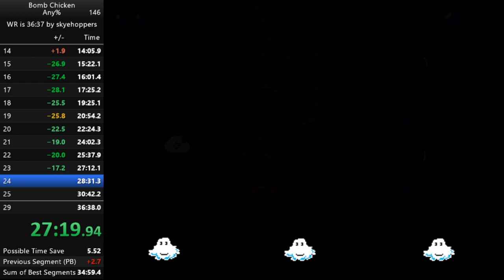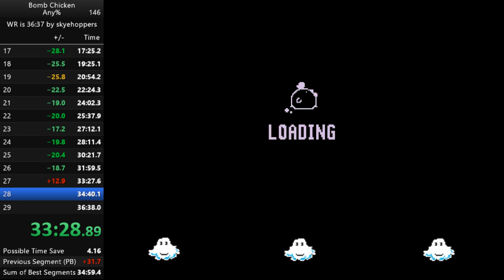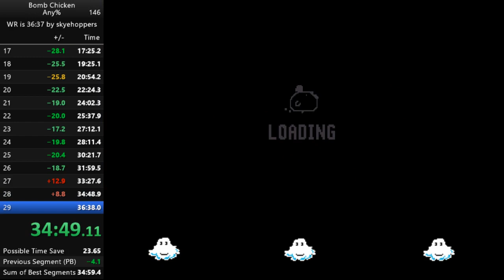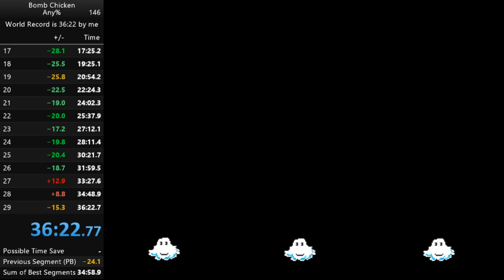[Former World Record] Bomb Chicken any% Speedrun in 36:22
This is the current world record speedrun for Bomb Chicken! The game was released by Nitrome, a company most known for flash game development, for the Switch in 2018. Since then, there has been a PC release (this run was done on the Switch, though).

I've been practicing and running this game on and off for the first half of this year and I'm finally content with my time. It can still be improved, of course, but it's a pretty solid time! Overall, it's a surprisingly fun and challenging speedgame.

If you're interested in trying it out for yourself, check out the sr.com and our discord